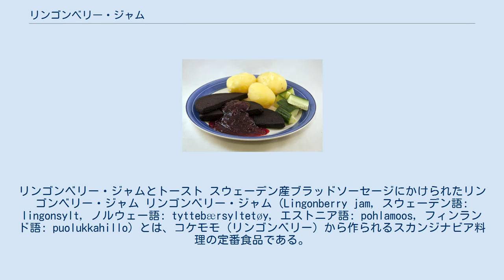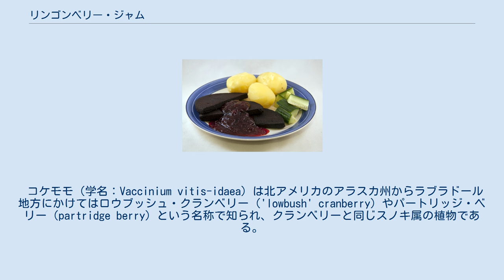リンゴンベリー・ジャム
リンゴンベリー・ジャムとトースト スウェーデン産ブラッドソーセージにかけられたリンゴンベリー・ジャム リンゴンベリー・ジャム（Lingonberry jam, スウェーデン語: lingonsylt, ノルウェー語: tyttebærsyltetøy, エストニア語: pohlamoos, フィンランド語: puolukkahillo）とは、コケモモ（リンゴンベリー）から作られるスカンジナビア料理の定番食品である。
 コケモモは北ヨーロッパ内陸の森林地帯に豊富に自生し、簡単にジャムに加工でき、保存が容易であり、ビタミンCの含有量も多いためにクロップカーカ、ピーテパルト、ポテトケーキ、ロールキャベツ（スウェーデン語: kåldolmar）、ブラッドソーセージといった伝統料理のつけ合わせとしては非常に一般的なものである。
現在ではジャムとしてパンケーキに添えたり、ミートボール、ビーフ・シチューやもつ料理といった肉料理、地域によっては揚げたニシンの薬味として添えられている。
マッシュポテトや伝統的なオートミールには、シナモンや少量の砂糖やシロップと共にリンゴンベリー・ジャムが供されることがある。
 高品質のリンゴンベリー・ジャムはベリーと砂糖に適宜少量の水を加えて作られる。
廉価品にはリンゴまたはペクチン、あるいはその両方を添加したものがある。
ベリーに含まれる安息香酸の働きにより、人工の防腐剤を必要としない。
最高品質のリンゴンベリー・「ジャム」は加熱せずに生のまま単にベリーと砂糖を混ぜて作る。
このように作られたものは「スウェーデン語: rårörda lingon」や「ノルウェー語: rørte tyttebær」（生混ぜリンゴンベリー）と呼ばれる。
 イケアの店舗で大容量容器入りのリンゴンベリー・ジャムが販売されているため、北アメリカでも一般的な食品となってきている。
 コケモモ（学名：Vaccinium vitis-idaea）は北アメリカのアラスカ州からラブラドール地方にかけてはロウブッシュ・クランベリー（'lowbush' cranberry）やパートリッジ・ベリー（partridge berry）という名称で知られ、クランベリーと同じスノキ属の植物である。